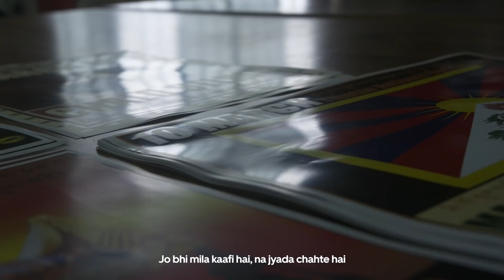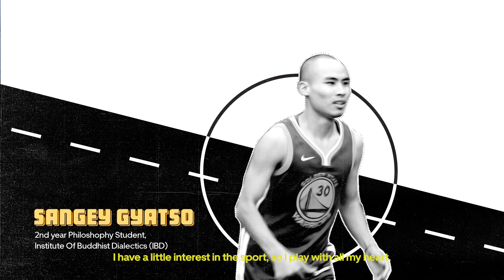Ep 03 - 'Zen In The Dunk' Ft. Spitfire | Uber X NBA Hoop Nation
Tune in to the third episode ‘Zen in the Dunk,’ featuring Geshe Tenzin Damoche, a lecturer and coordinator of Sarah College of Higher Tibetan Studies, who champions sports as a road to universal compassion. The episode also introduces Sangey Gyatso, a 20-year-old monk from the Institute of Buddhist Dialects who is an avid Steph Curry fan, and Tsuiltrim Dorjee, who serves as the director of the Tibetan Children’s village, in this untold story of the B-Ball monks of Dharamshala as they MoveForward by playing basketball both as a means to meditation and universal brotherhood. Tune into their MoveForward story.

Check out other videos from 'Uber X NBA Hoop Nation' series

Credits :

Created by: Ruchir Joshi
Produced by: Sameer Pitalwalla & Ruchir Joshi (CM studios)
Executive Producer For CM Studios: Hemambika KT
Executive Producer for The Vibe: Asad Abid

Directed By: Shreeda Patel

DOP's:  Kabir Tejpal and Vasuki SN
Editor: Debasmita Mitra
Asst. Editor: Alok Revi
Asst. Director: Leron D'Souza
Sync Sound Recordist: Siddhant Seth
Colorist: Subhadip Sen
Graphics and Packaging: Nikunj Patel, Karthik Nambiar, and Pratik Thakur
Post Producers:  Tintu K. Philip and Pratik Thakur

Music Producers: RĀKHIS and NUKA
Music Co-Producer: Charan Singh Pathania
Music Written & Performed by Spitfire
Sound Design: Asxem Dlean
Mix and Master: Shikhar Yuvraj Manchanda @ The Beast India Company